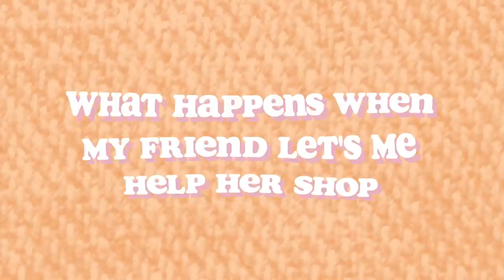Helped a friend buy an outfit for her body type: Inverted Triangle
Today I'll be helping out my friend look for a new outfit! She has an inverted triangle body shape so I'll be talking alot about that in this video, how to style, dress, what to avoid etc.

☆*:.｡. o(≧▽≦)o .｡.:*☆

Heya homies!!
It's currently 2am, and I gotta get up at 730 so lemme quickly type this out lol.
I really hope you guys liked this video!!
It was alot of fun to make though- it was alot of tedious editing heh. But I hope this video has helped any women with the dorito body like Katty and me! I really want to elaborate more on the topic, and actually was supposed to a film a whole dressing for the  inverted triangle 101 video but whenever I went to go film it it wouldn't come out right- but I think I really gotta get back on it!

Anyways anyways- OH yeah omg so sad that we didn't buy those brown wide leg jeans they looked so good, but 1. it's summer time 2. it was 30 bucks and we were not trying to spend that kind of money so- so long jeans hahahah.

Not shown in the video but she actually bought the white bodysuit!!! Omg like I am so happy that she did cause my girl look fabulous!!!

Okay I'm off to bed- night homie homesss!!!

\(๑★ .̫ ★๑\)
✿ Myeongdong HM